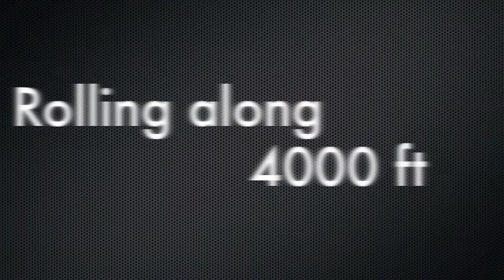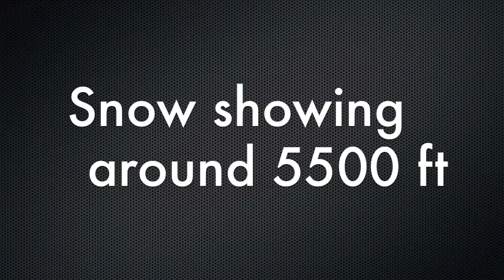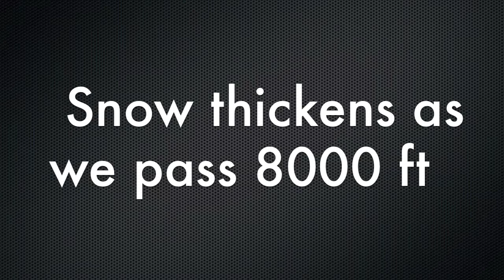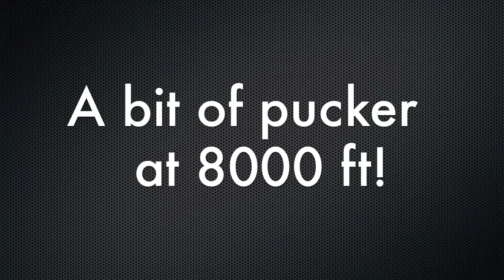Texas Creek - Ochi Basin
An off-road trail to remember. Not very difficult, but a long climb from 650 feet elevation at the valley bottom to over 8000 feet at the peak. One of the highest roads in BC. Incredible vistas all the way up. Snow had started to make things a bit complicated around 7500 feet, and there were a few uncomfortable moments as we completed the last several hundred meters to the small turnaround. I recommend this trip to anyone with a 4 wheel drive that's not scared of heights or steep cliffs. Anyone else, just enjoy the views! Also, this trip would be best run a few weeks before the snow flies as it ices up extremely fast after a few trucks drive on it.